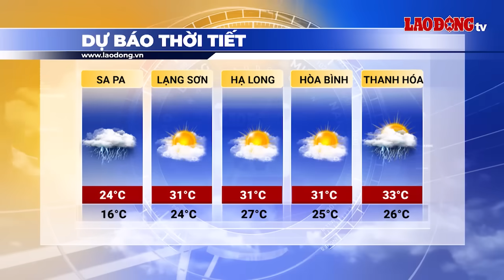Bản tin dự báo thời tiết đêm nay và ngày mai 3.9 | Báo Lao Động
BÁO LAO ĐỘNG | Dự báo thời tiết đêm nay và ngày mai 3.9: Dự báo khoảng chiều và đêm mai 3.9, bão YAGI đi vào Biển Đông.

* Đường dây nóng: 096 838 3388